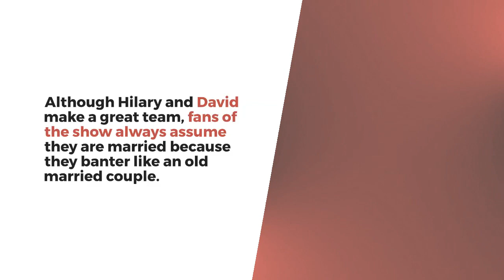David Visentin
When the show Love It or List It comes to mind, there are only two faces that pop up: David Visentin and Hilary Farr. David and Hillary have hosted the show since 2008, and it has become an international success. Many Canadians will tell you that it is hard to picture the show without these faces.

Although Hilary and David make a great team, fans of the show always assume they are married because they banter like an old married couple. However, this is not the case because each of them lives their life off-camera. Today we focus on David Visentin and his life on and off camera.